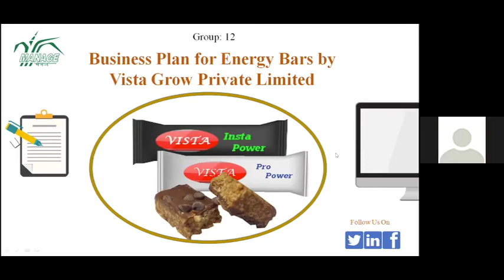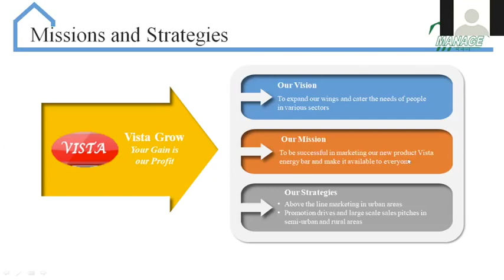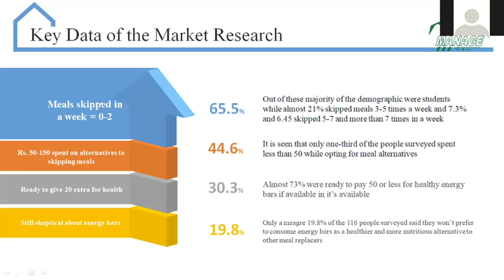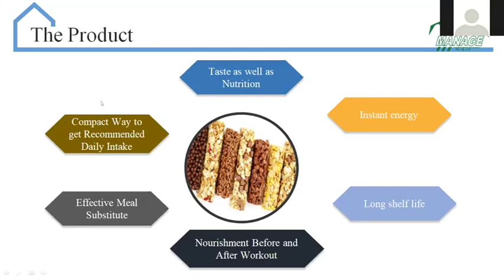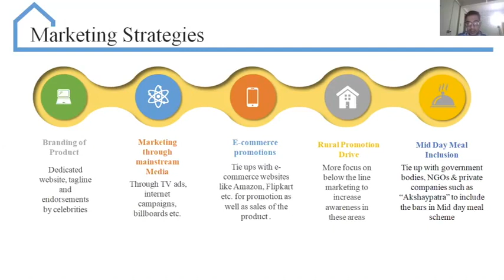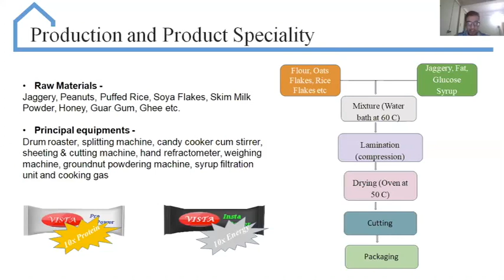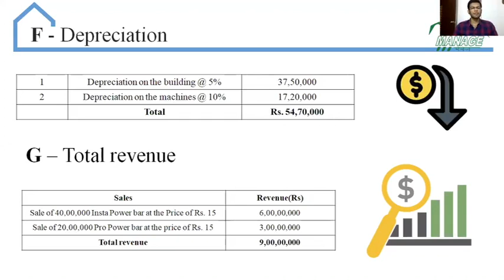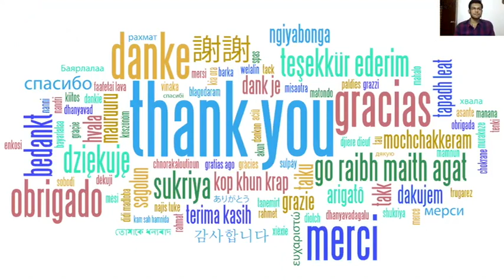“VISTA GROW”: A Business Plan Presentation By Dr Dadhaniya, Prathyusha, Rooman, and Tirumalesh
Vista Grow Private Limited plans to expand their business by venturing into Energy Bars after a thorough market feasibility study which helped the company identify a business opportunity.

Take a look at this video to understand how the marketing strategy is worked out and the what the financials of the project are.